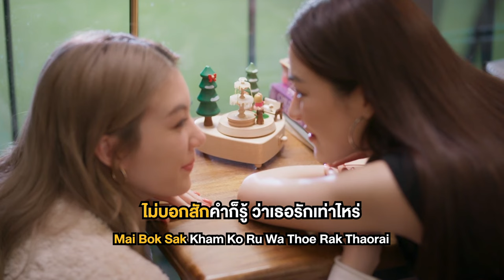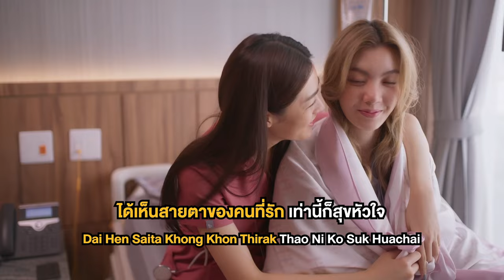ไม่บอกก็รู้ว่ารัก Ost.ใจซ่อนรัก | DoubleBam x MOBYe | Official Karaoke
เพลง ไม่บอกก็รู้ว่ารัก Ost.ใจซ่อนรัก

ศิลปิน : DoubleBam x MOBYe
คำร้อง : ณรงค์วิทย์ เตชะธนะวัฒน์
ทำนอง, เรียบเรียง : ปรเมศวร์ เหมือนสนิท

ได้โปรดอย่าปล่อยมือจากฉันไป ไม่ว่าเรื่องใดขอให้อยู่ตรงนี้
มีเธอแล้วมันดูอุ่นใจ ไม่หวั่นไหวเหมือนทุกๆ ที
เธอคือความรักดีๆ ที่ฉันไม่เคยพบเจอ

จะจับมือเธออย่างนี้เรื่อยไป (จับมือไว้นะอย่าปล่อย)
ขอแค่มั่นใจฉันมีเธอเสมอ  (แหละฉันก็มีแต่เธอเท่านั้น)
กี่ขวากหนามก็จะฝ่าไป หนักแค่ไหนที่เราต้องเจอ
อยากบอกว่าฉันรักเธอ รักเธอหมดหัวใจ

* ไม่บอกสักคำก็รู้ ว่าเธอรักเท่าไหร่
สิ่งที่กระทำมันบอกฉันได้ อยากให้มันเป็นอย่างนี้เรื่อยไป
เหนื่อยแค่ไหน ใจก็พร้อมฟันฝ่า
ได้เห็นสายตาของคนที่รัก เท่านี้ก็สุขหัวใจ

สิ่งหนึ่งที่ใจเรามีให้กัน (ให้เสมอไม่เคยเปลี่ยน)
ก็คือความผูกพันมากยิ่งกว่าสิ่งใด (จะเป็นอย่างนี้ไปตลอด)
หากวันไหนเราต้องจากกัน ความรักนั้นจะไม่จางไป
ยังคงมีรักในใจเก็บไว้ไปนานเท่านาน

(ซ้ำ*)

เธอคือพลังให้ฉันนั้นก้าวไป ท่ามกลางพายุโหมใส่ รักเธอไปจนตาย ฮู้วว..

ไม่บอกสักคำก็เข้าใจ สิ่งที่กระทำมันบอกฉันได้
อยากให้มันเป็นอย่างนี้เรื่อยไป เหนื่อยแค่ไหน ใจก็พร้อมฟันฝ่า

อยากบอกว่าฉันรักเธอ ไม่ขอรักใครผู้ใด
อยากบอกว่าฉันรักเธอ และรักทุกลมหายใจ